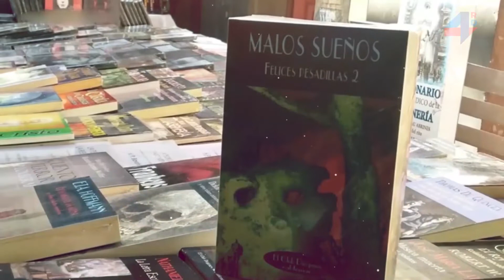El Día Internacional del Libro